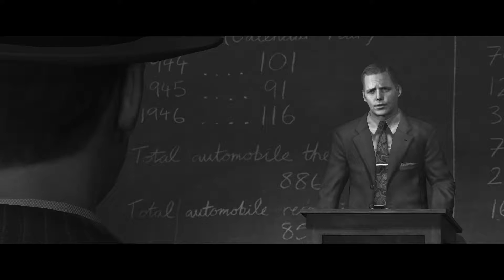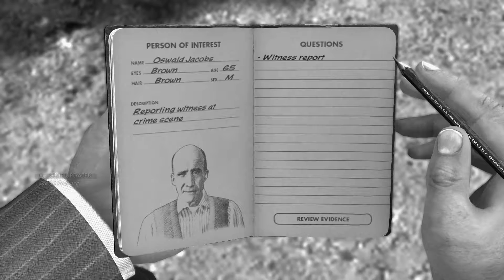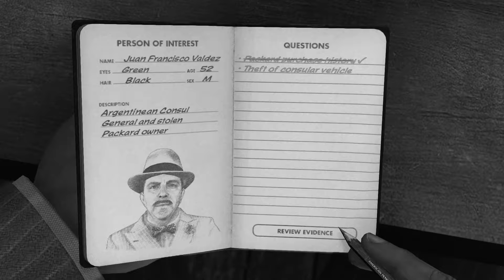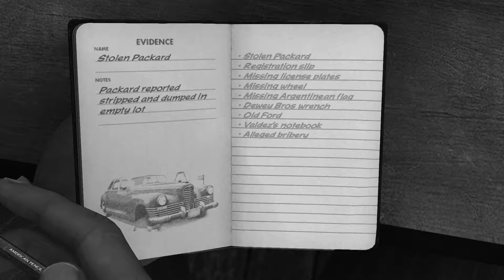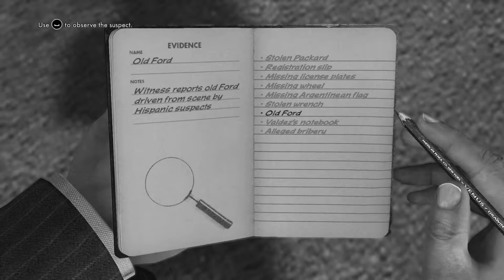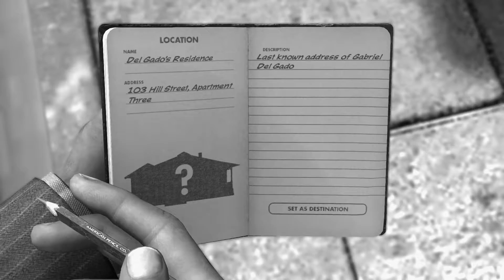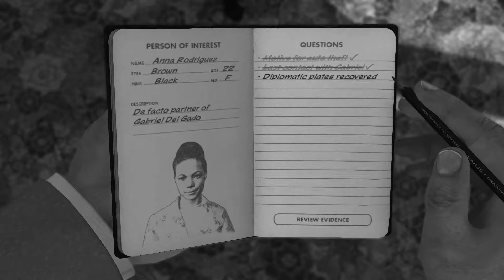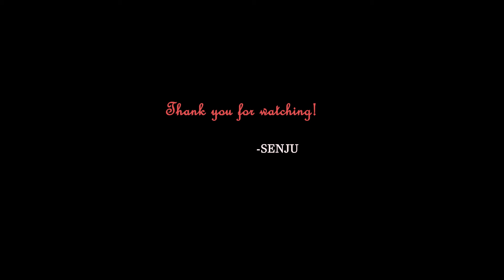LA NOIRE - Episode #3 [ Traffic Case ] The Consul's Car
playthrough L.A. Noire classic games
L.A. Noire is a neo-noir detective action-adventure video game developed by Team Bondi and published by Rockstar Games. Set within Los Angeles in 1947, the story follows Detective Cole Phelps's rise among the ranks of the Los Angeles Police Department (LAPD) as he solves a range of cases across five divisions. The story also includes all DLC episodes.

This playthrough is in black and white to provide the feel of the times.

Patrol Cases
Traffic Cases
Homicide Cases
Vice Cases
Arson Cases

Tools
Adobe Creative - Premiere Pro
Steam Version of L.A. Noire
Recorded in 1920x1080 HD format.

- SENJU